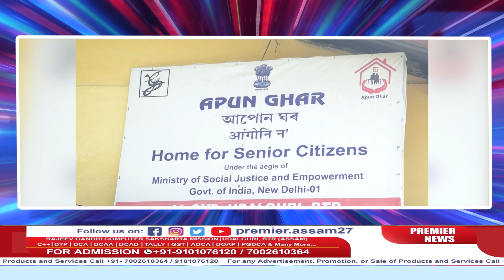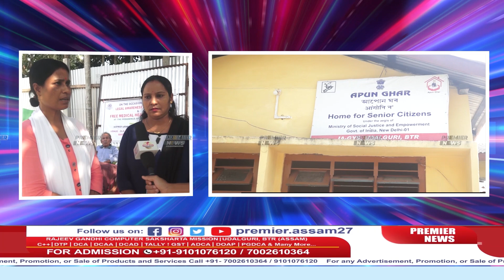उदालगुरी District Legal services authority आ दिनै Old Age Home आव Free medical Health check Up होयो।